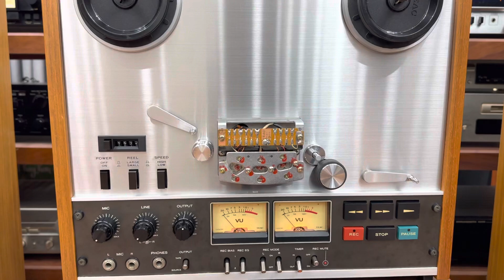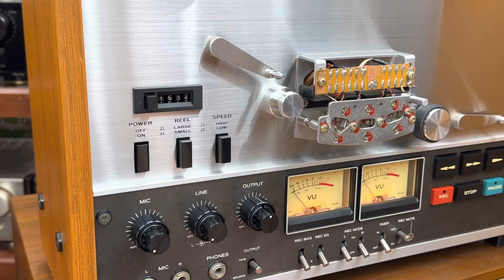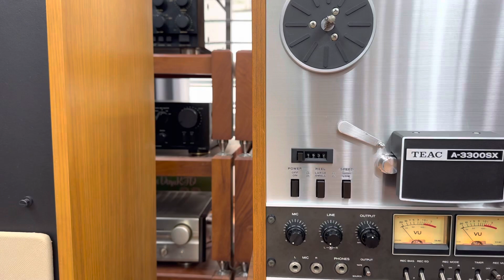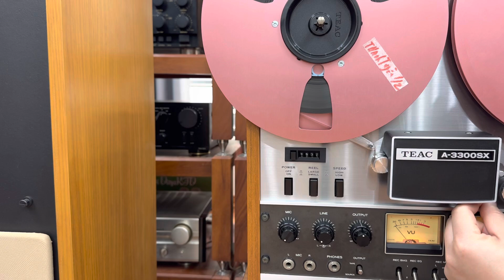Siêu Phẩm Teac A-3300SX( Hết Số) Máy Chạy Băng 10 Rẻ Như Máy Băng 7 ☎️